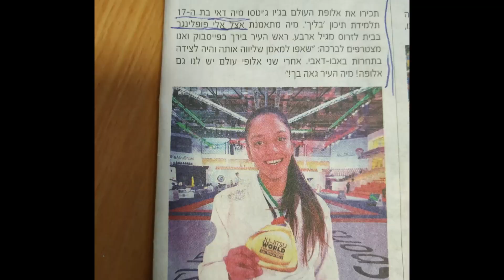מיה דאי סיפור הצלחה בג'יו ג'יטסו